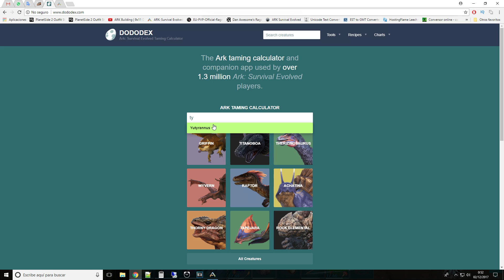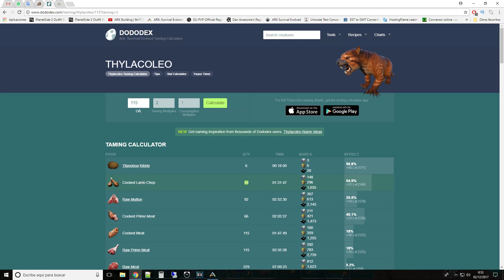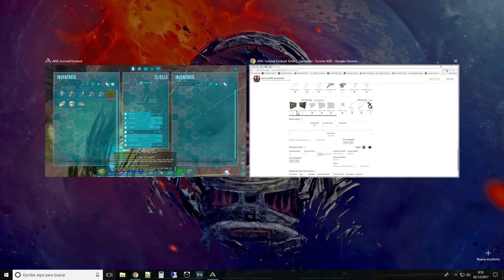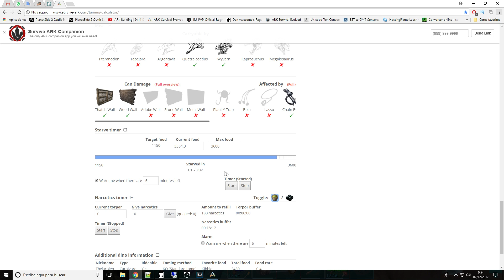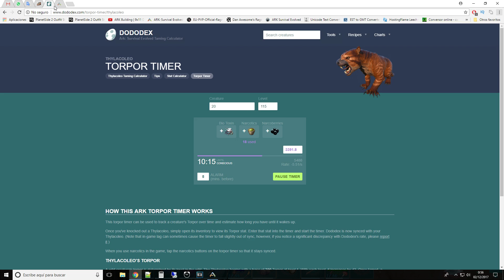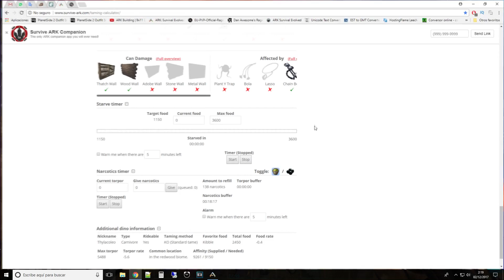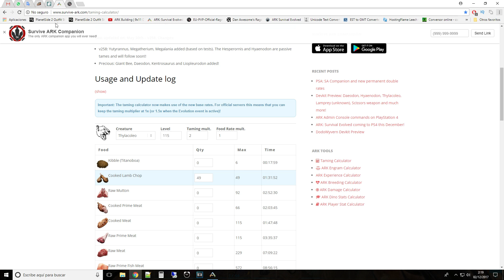Como domar al thylacoleo mas facil y rapido | Ark Scorched Earth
Guia de Ark en Steam

Grupo de Ark en Facebook para intercambios,buscar tribu, etc.

Compartir ayuda mucho al canal, si te sirvio el canal y quieres ayudar esa seria la forma de hacerlo :)

Especificaciones de mi Computadora
Windows 10 Pro 64-bit - Motherboard Gigabyte H270-Gaming 3 - Procesador Intel(R) Core(TM) i7-7700 CPU @ 3.60GHz - Memoria Ram 16gb Ddr4 - Tarjeta Grafica NVIDIA GeForce GTX 1080 Ti 8gb - Pantalla: 1920 x 1080